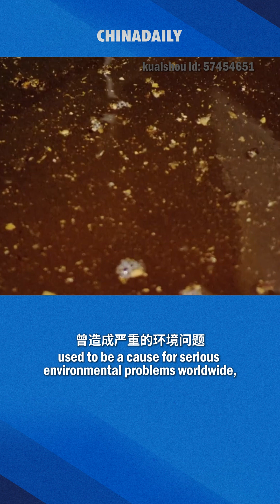China turns used cooking oil into treasure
In recent years, China has recycled used cooking oil (UCO) into biodiesel and sustainable aviation fuel (SAF), effectively reducing environmental pollution and carbon emissions. China's growing SAF production capacity makes it a major UCO supplier to Europe and the US today, promoting global green energy development.